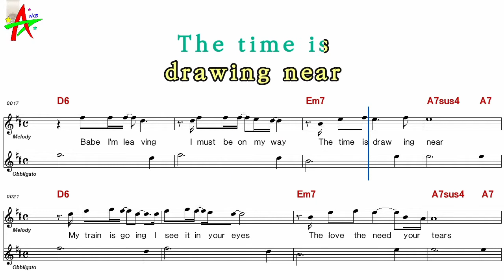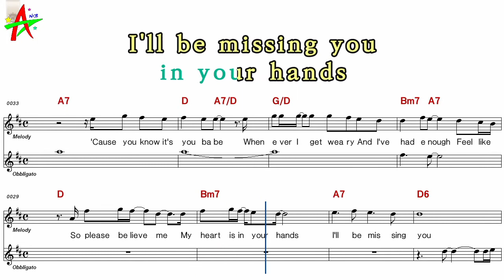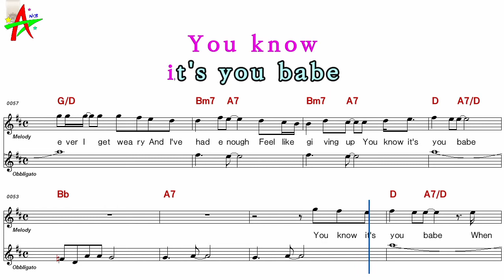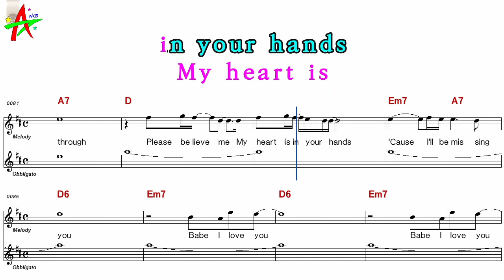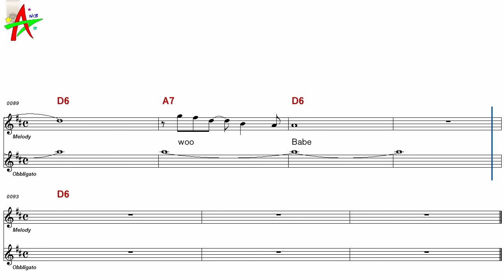Styx-Babe karaoke sheet music,MR for players,chord,chorus,Lyrics add(Ye karaoke)